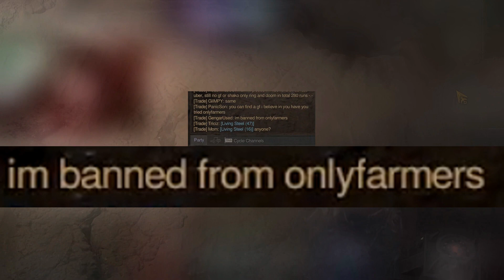Finding LOVE in Diablo IV TRADE CHAT?!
During some Duriel runs, a wanderer was searching for love in all the wrong places!